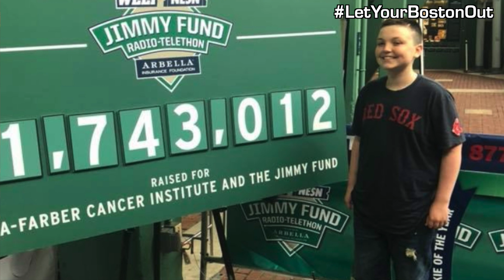NESN And ’47 LetYourBostonOut: Zack Cummings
Zack is a 15-year-old Boston sports fan who grew up in Saugus, MA. In February of 2017, he was diagnosed with lymphoma, and visits Dana-Farber’s Jimmy Clinic twice per week to receive chemotherapy treatments. Zack’s passion is sports, and through his work with Dana-Farber, he has been able to attend Celtics and Patriots games and throw out the first pitch before a Red Sox game at Fenway Park.